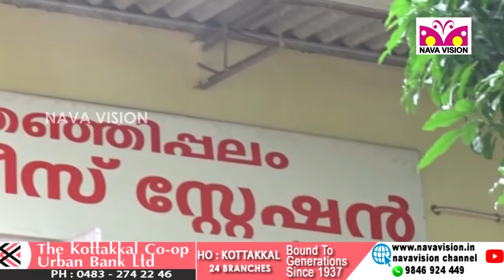9 വയസ്സുകാരനെ 36 കാരി ഒന്നര വർഷമായി പീഡിപ്പിച്ചു - Tenhipalam Peedanam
9 വയസ്സുകാരനെ 36 കാരി ഒന്നര വർഷമായി പീഡിപ്പിച്ചു